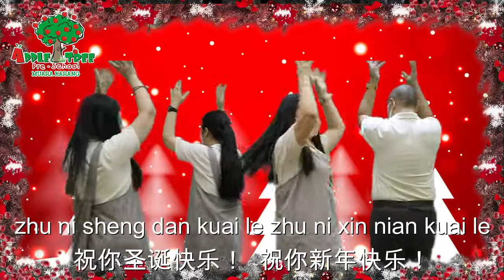Zhu Ni Sheng Dan Kuai Le